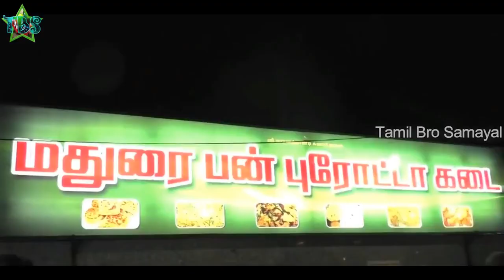Madurai Bun Parotta- Parotta Virunthu#1 | மதுரை பன் | In Tamil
Madurai Bun Parotta- Parotta Virunthu | மதுரை பன் | In Tamil